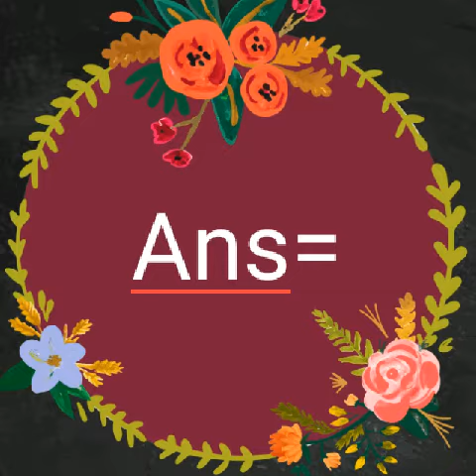বহুতে নজনা কিছুমান সম্পুৰ্ণ নাম.........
জয়নাল আলী আবেদিন